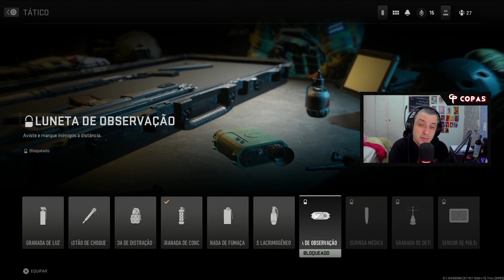TUDO QUE TEM NA BETA DO CALL OF DUTY MODERN WARFARE 2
Código Kwai para ganhar R$

Comprando através dos link abaixo eu recebo uma pequena comissão.

Controle PS4
Paddles Controle PS4
Headset HyperX